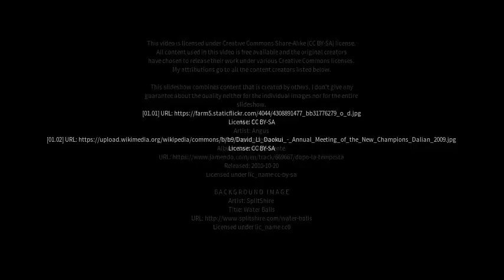Best places to visit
Best places to visit - Daokou (China) Best places to visit - Slideshows from all over the world - City trips, nature pictures, etc.